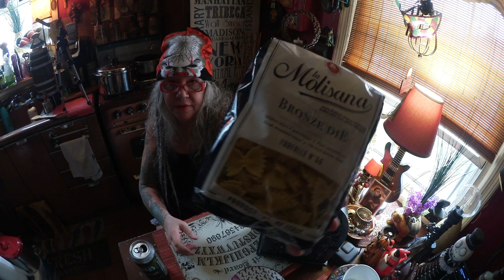Tink Kitchen Chat October Saturday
Beautiful Autumn day here, once again! Hang out with me in the kitchen!